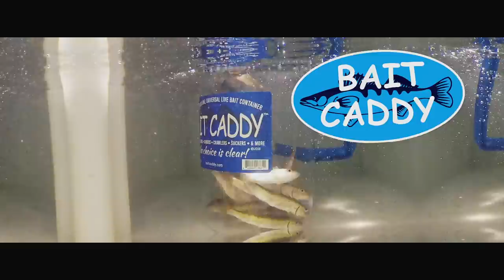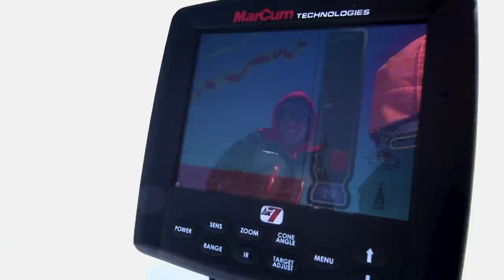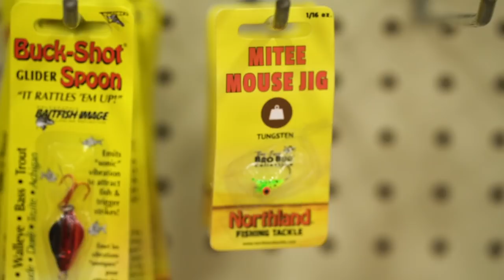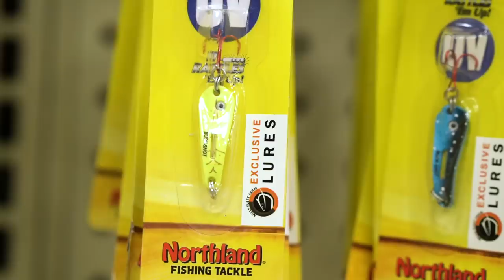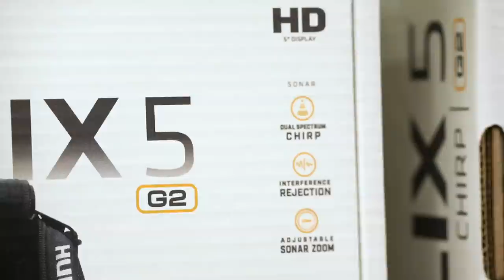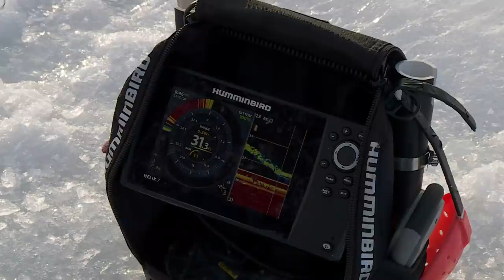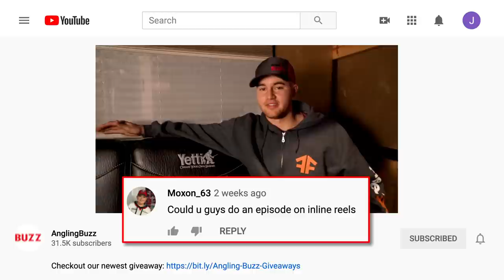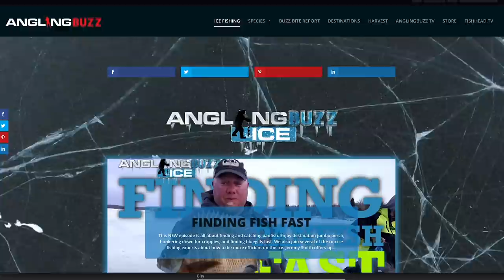Unique Fish on Ice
What is your favorite oddball fish to catch while ice fishing? This episode is about unique ice fishing opportunities for less popular fish species to target. For many hardcore ice anglers, the challenge of chasing species like largemouth bass, burbot, tullibee, whitefish, or trout is a seasonal priority.